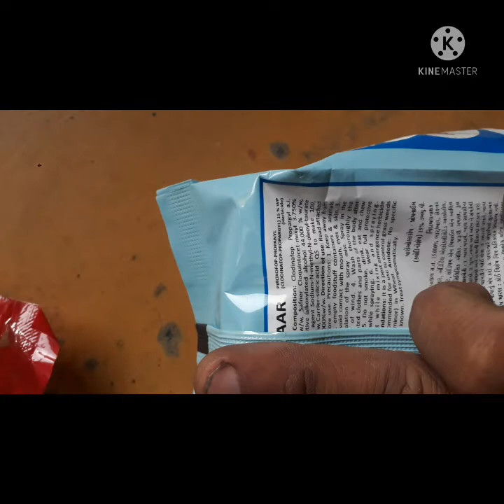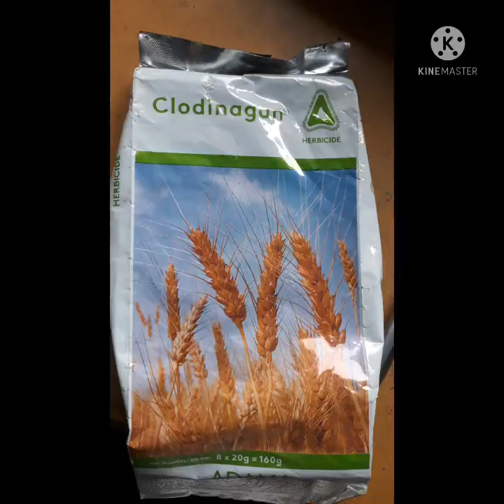गेहूँ की फसल में सकरी खरपतवार नियंत्रण (गेहूँ का मामा,पर्वतिया जई....)